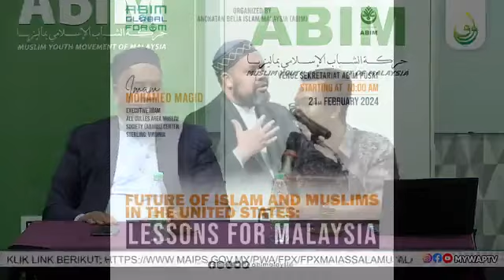FUTURE OF ISLAM AND MUSLIMS IN THE UNITED STATES: LESSONS FOR MALAYSIA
ABIM ingin menjemput semua untuk menghadiri ABIM GLOBAL FORUM yang akan diadakan pada 21 Februari 2024. Forum kali ini menampilkan Imam Mohamed Magid, Imam di Pusat All Dulles Area Muslim Society (ADAMS), Sterling, Virginia, Amerika Syarikat dengan tajuk: